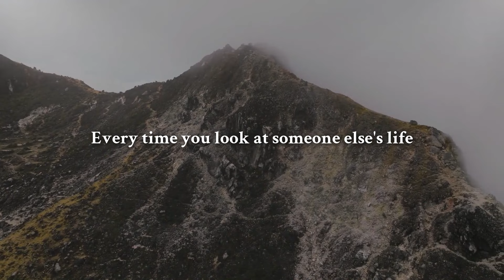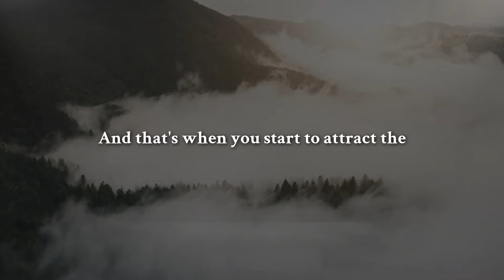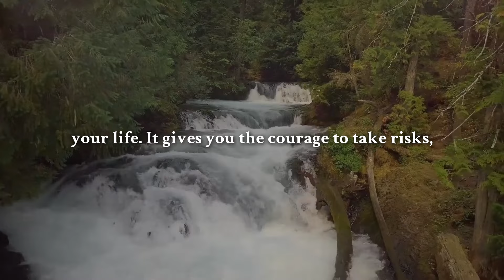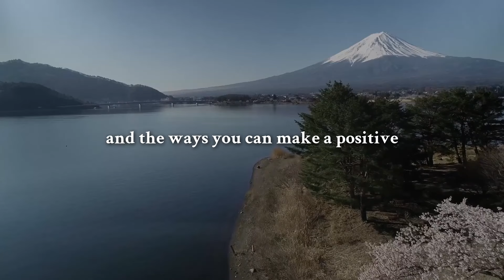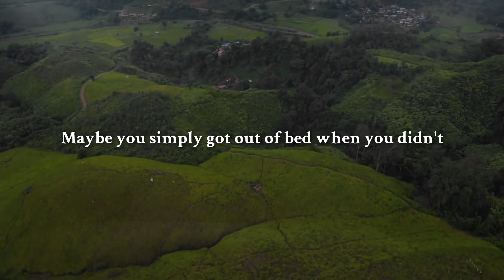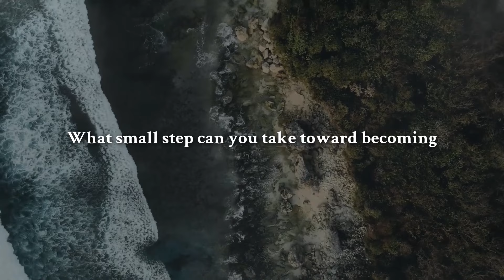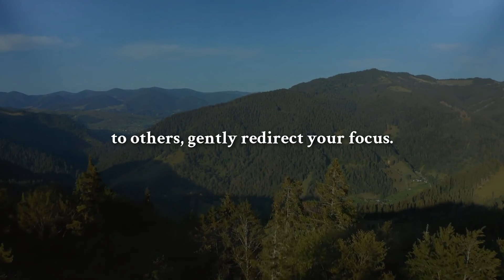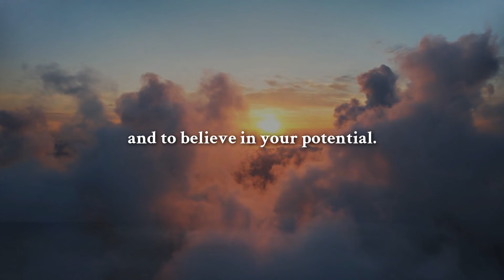The Secret to Success: Start Acting Like You’re the Best - Dr. Joe Dispenza Motivation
Discover the powerful mindset shift that can transform your life and lead you to success. In this video, we explore how acting as if you’re the best can change the way you approach challenges, opportunities, and personal growth. It’s not about arrogance or comparing yourself to others—it’s about embracing your inherent worth and potential. When you start believing in yourself and carrying yourself with confidence, your actions, decisions, and even the way the world responds to you begin to change.

Learn how this mindset can help you overcome self-doubt, take on challenges with enthusiasm, and unlock opportunities that you might have previously overlooked. This video will guide you through the steps to cultivate this empowering belief and show you how to align your thoughts, feelings, and actions with the successful person you are meant to be.

If you’re ready to stop holding yourself back and start living up to your full potential, this video is for you. Begin your journey to success today by embracing the mindset that you are the best version of yourself.

About Joe Dispenza:

Joe Dispenza is a distinguished author, speaker, and researcher specializing in neuroscience, epigenetics, and quantum physics. His research explores the human mind's capacity to influence our reality and promote self-healing.

This channel is committed to offering top-notch insights and secrets on manifestation, deeply rooted in the teachings of Dr. Joe Dispenza. Here, you'll find precise and valuable information about the Law of Attraction that will rapidly enhance your ability to manifest your desires.